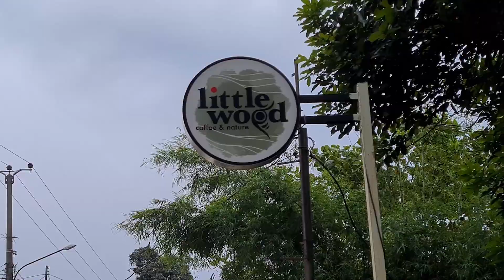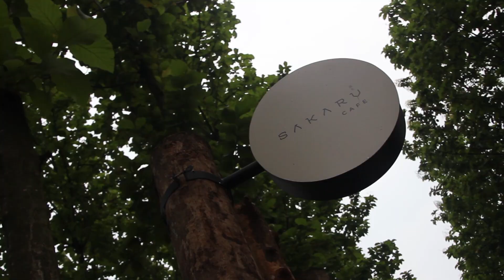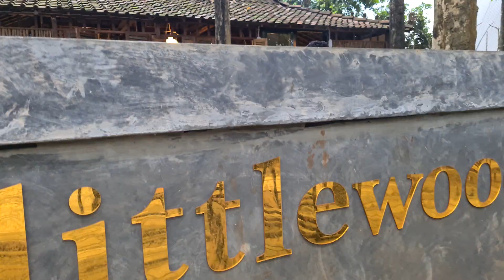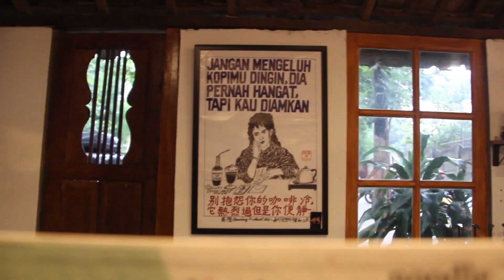Habis Camping Ngopi Sekaligus Review Littlewood Cafee di Ciangsana Bogor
Disela-sela kegiatan Camping dan Review Team Camping Happy di sekitar Bogor, kami tertarik mengunjungi Littlewood Cafee yang terletak masih disekitar Kawasan Kabupaten Bogor yakni tepatnya di Lokasi Strategis Padat Penduduk Ciangsana Cikeas Cibubur, tepatnya di Jl. Letda Nasir, KP Cikeas, Ilir No.RT02/02, Ciangsana, Kec. Gn. Putri, Kabupaten Bogor, Jawa Barat 16967, kira2 sekitar 2 KM dari perempatan cikeas Cibubur.

Team Camping Happy Habis Camping Ngopi Sekaligus Review Littlewood Cafee di Ciangsana Bogor, Kehadiran Littlewood Coffee di Ciangsana Bogor menjadi alternatif/pilihan tempat bersantai dan ngobrol sama teman-teman atau kerabat pada saat akhir perkan atau setelah jam kerja (After Office Hour). Dengan Konsep Cafe yang menawarkan kesejukkan alami yang dibangun dalam satu kawasan yang memiliki berbagai pepohonan Jati yang rindang sesuai dengan konsep yang ditawarkan yaitu Coffee & Nature, sehingga sangat nyaman untuk berlama– lama di tempat tersebut sambil ngopi dan bencengkrama dengan teman-teman.

Littlewood Coffee Bogor ini juga mempunyai dua area yaitu indoor dan outdoor merupakan area favorit para pengujung tempat tersebut karena nantinya Anda akan menempati area terbilang cukup luas tentunya dibawah pepohonan yang rindang dan juga menyejukan, Pada bagian area indoor mempunyai konsep bangunan tradisional seperti rumah joglo khas Jawa yang tentunya terlihat sangat keren, tentunya dilengkapi juga dengan tempat duduk yang sebagian besar berbahan kayu jati yang memiliki nuansa vintage akan terlihat jelas dalam Video ini.

Dengan konsep dan fasilitas yang terbilang cukup lengkap sehingga Anda akan nyaman berada di sini. Mulai dari Area parkir yang cukup luas hingga terdapat Toilet yang bersih, Mulai dari Area Parkir, Mushola, Toilet, Spot Foto, Akses Wifi, Stop Kontak, Indoor And Outdoor Area, dan tentunya Fasilitas Protokol Kesehatan di masa Pandemi seperti saat ini.

Untuk jam operasional Littlewood Coffee Bogor ini mulai pada pukul 10.00 dan tutup pada pukul 22.00 WIB setiap senin – jumat untuk wekkend buka lebih awal yaitu pukul 09.00 WIB. Jika Anda ingin reservasi atau bertanya informasi lebih lanjut dapat mampir ke akun instagram resmi @littlewoodcoffee.

Monday – Friday 10.00 – 22.00 WIB
Saturday – Sunday 09.00 – 22.00 WIB
Fasilitas Littlewood Coffee Bogor

Silahkan Mengikuti salah satu Fan Fage Social Media tersebut untuk Mendapatkan informasi cepat dan Privilage khusus dari channel Camping Happy pada moment-moment tertentu.
Fan Page Facebook : Camping Happy